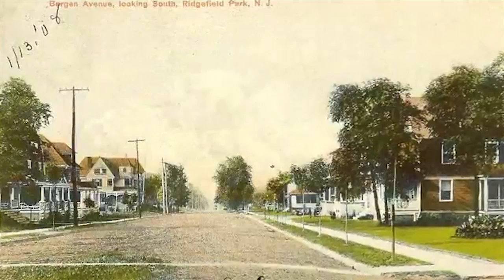NJSen: The American Dream (Steve Lonegan)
VOTE TODAY - WEDNESDAY OCTOBER 16 - POLLS CLOSE 8PM

Paid for by American Commitment. Not authorized by any candidate or candidate's committee.